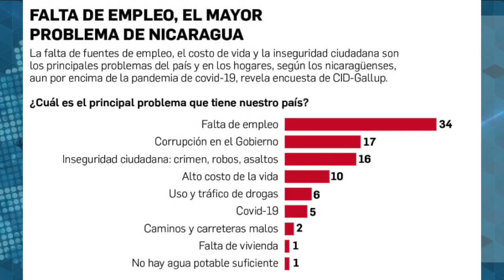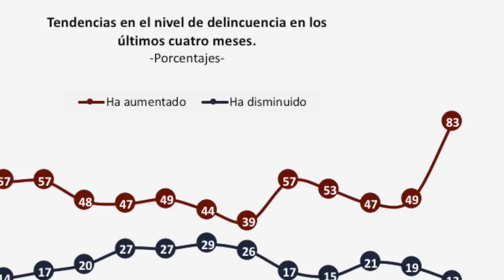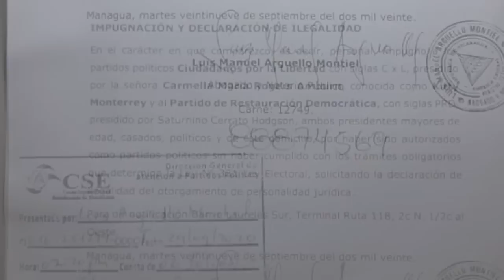54 presos políticos en huelga de hambre: tres se cosen las bocas en demanda de libertad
Un resumen de las noticias más destacadas de la semana en Nicaragua.